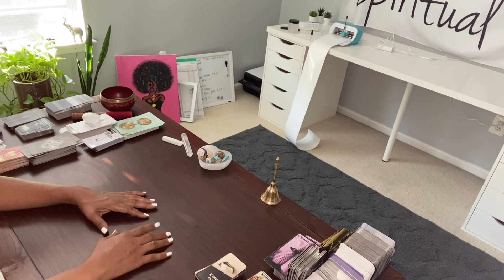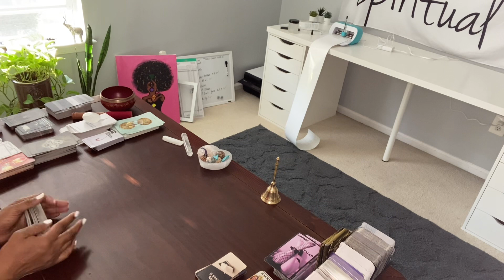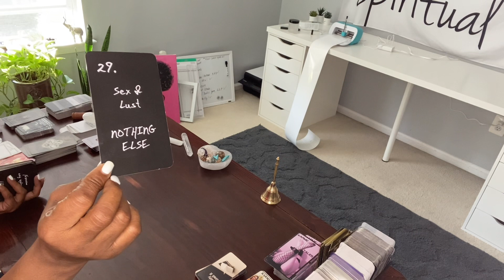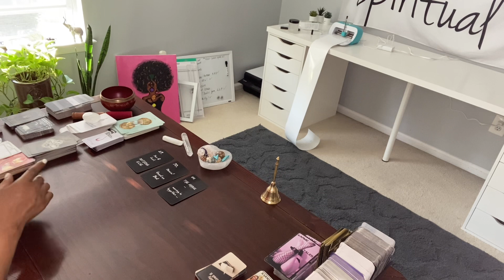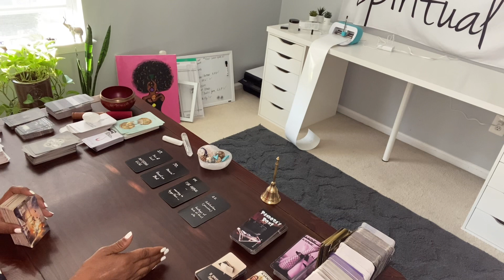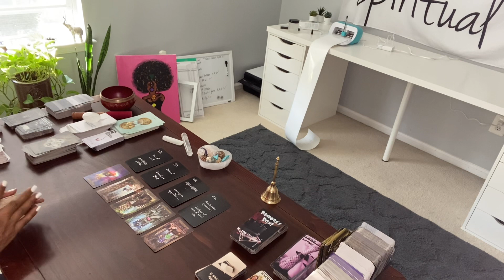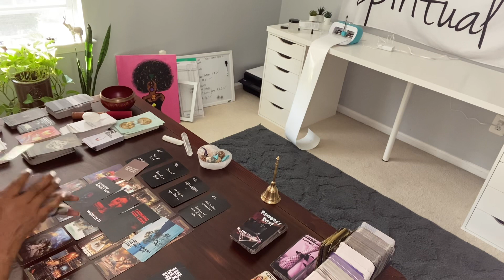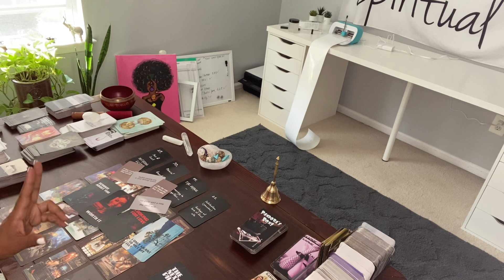LETS JUST SAY WHAT IT IS! ITS ALL ABOUT UR WAP & HOUSING THEM!! 😳📣📣